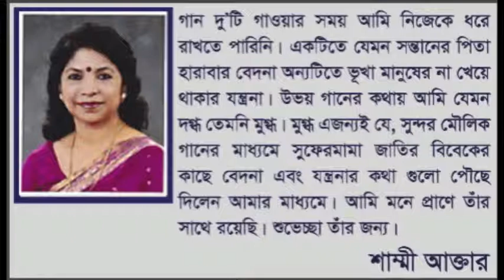Guum ( Shammi Akhtar )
Album: Matribhumikay niye Sufermama'r Bhabona
Producer: Sufermama
Lyrics by Sufermama
Tuned: Shekh Hemayet
Singer: Shammi Akhtar